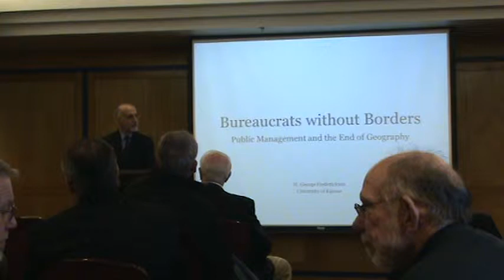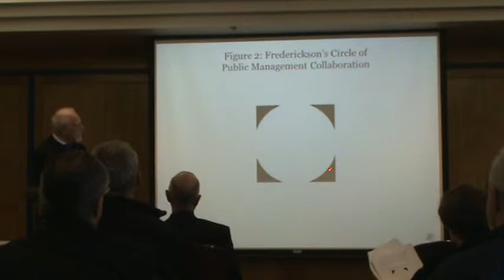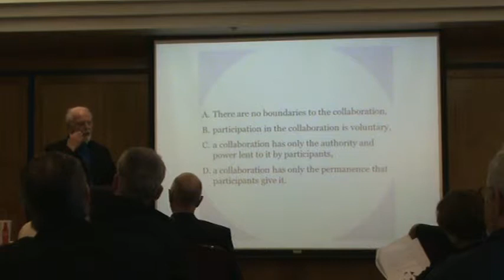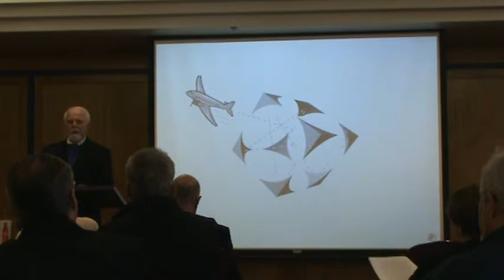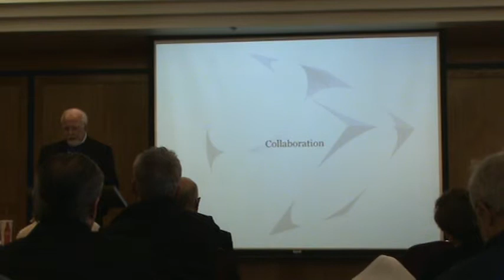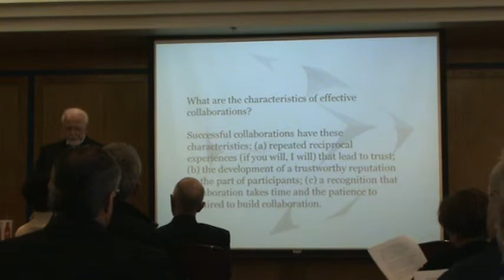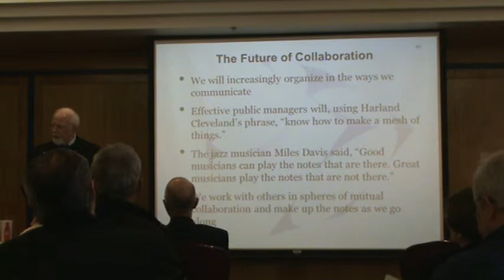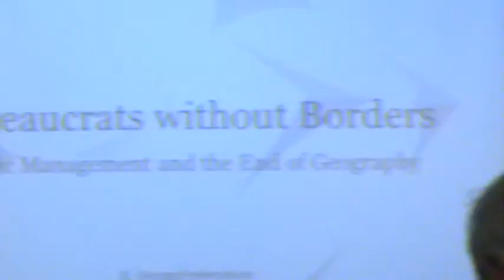Bureaucrats without Borders Lecture - Part One (Feb. 18, 2013)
Bureaucrats without Borders: Public Management & the End of Geography Lecture
Given on February 18, 2013
Presenter: H. George Frederickson, Edwin O. Stene Distinguished Professor of Public Administration
In his Valedictory Lecture Series, Dr. Frederickson claims that the practices of modern public administration are far ahead of the development of theories that explain those practices. He therefore reopens and reconsiders core concepts and categories in public administration, including the growing importance of the public in public administration, the declining importance of government in public administration, and the urgent need to reconceptualize organization and management in public administration.